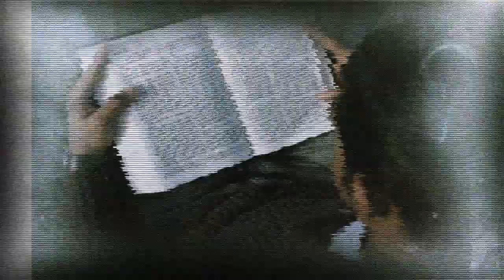Promo Seara de Tineret- Biserica Betania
Vineri, 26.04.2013 de la ora 18.00, va asteptam la Biserica Betania, la o seara speciala de tineret. Il vom avea invitat special pe Dr. Doug Beacham, Preşedintele IPHC -- S.U.A.

Va asteptam!